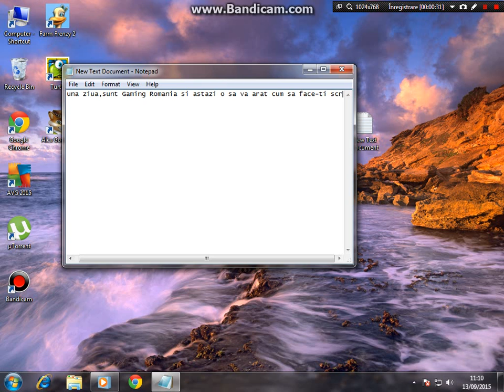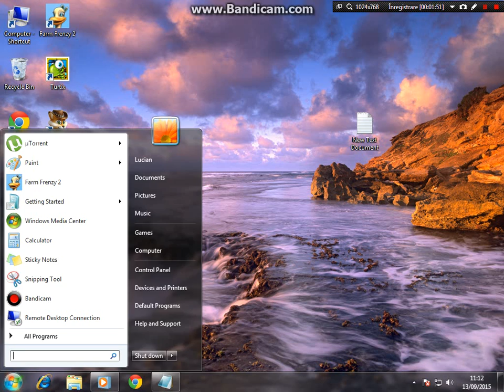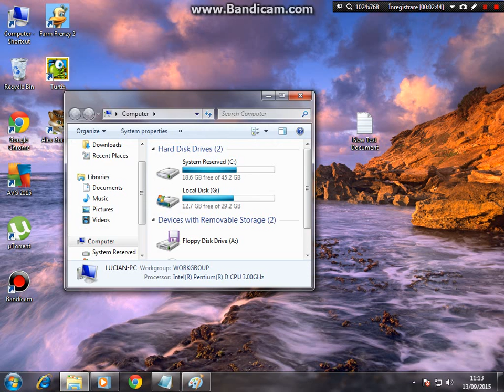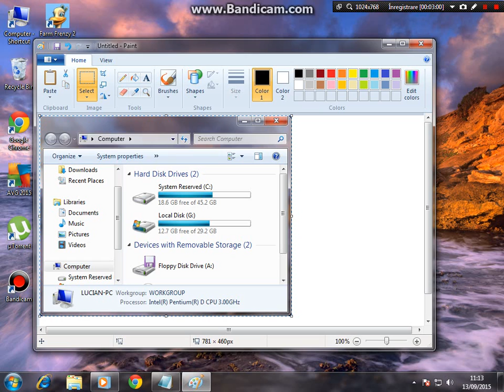Cum sa facem Screenshot pe PC/Laptop